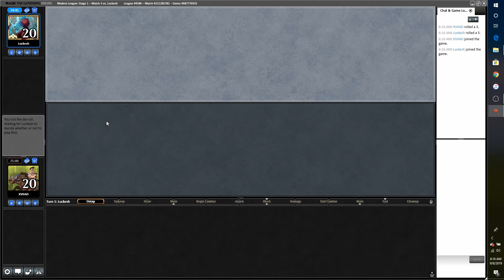L7M3 Dredge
Breach Titan vs. Dredge.